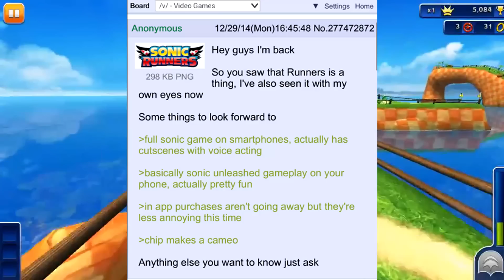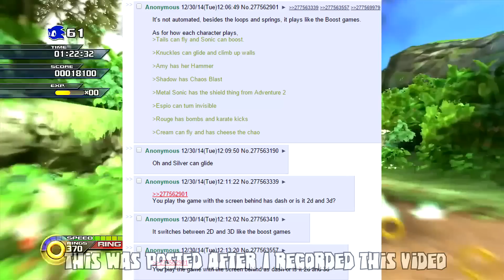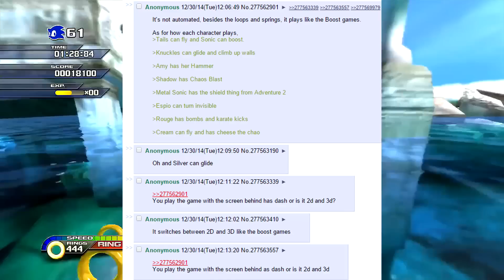Sonic Runners News Update, Opinions, & Playable Characters?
If you enjoyed the vid make sure to drop a "LIKE" and a comment as it helps a ton! Can we reach 2000 LIKES? :)

Today I present you all a new news update series on the upcoming Sonic game, Sonic Runners! It has been confirmed that this game will be coming out in 2015 for mobile devices and while we don't know much, I give you all my opinions and also talk about some rumors related to this sonic game!

Big thanks to these guys for renders and Skyth for Sonic Dash footage: